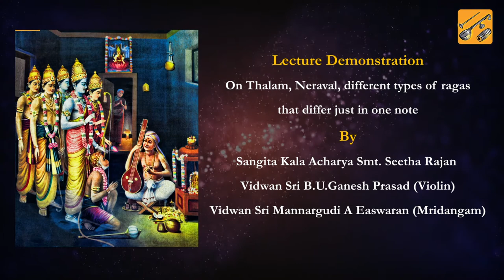Virtual CTU 2020-21 - Episode 13 - Excerpts from Lecture Demonstration by Smt Seetha Rajan - 2009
Virtual CTU 2020-21 - Episode 13 - Excerpts from Lecture Demonstration by Smt  Seetha Rajan -  Utsavam 2009